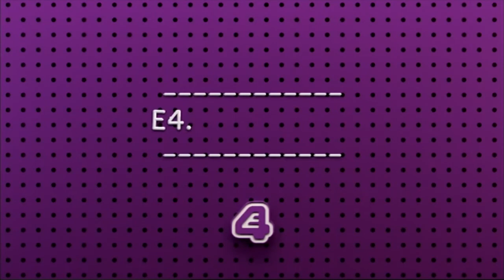E4 Estings Ident - Chameleon (2013)